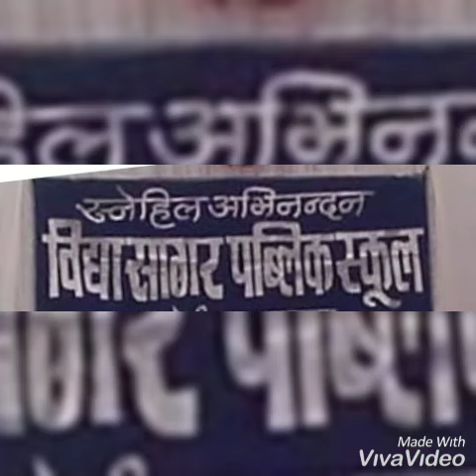20 January 2020(2)